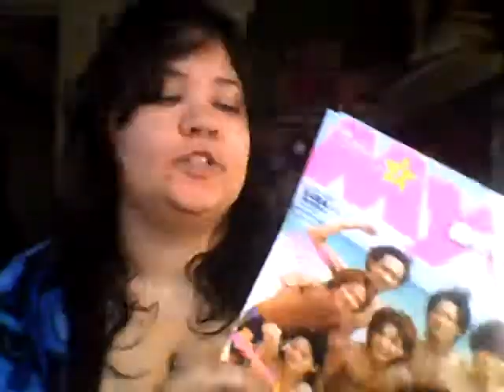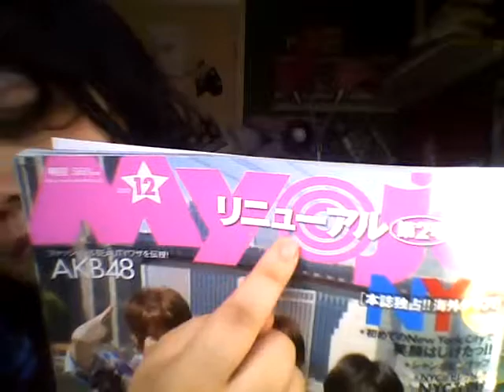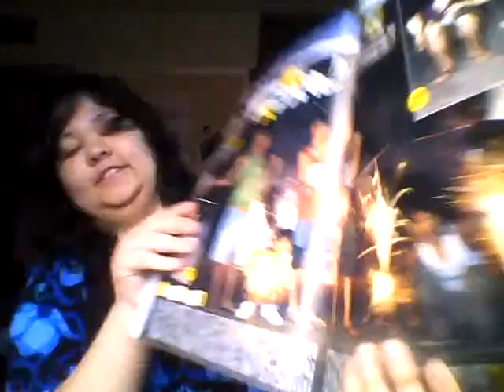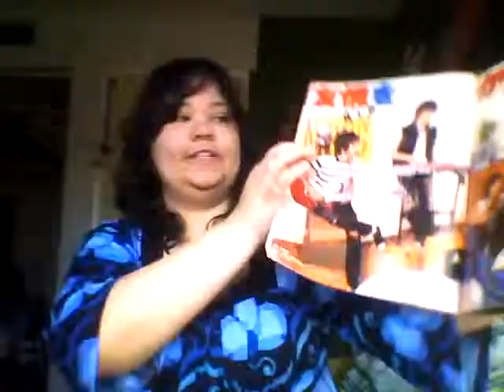Nana's Vlog: Magazine-Myojo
Last part of my magazine series!! ^_^
Myojo has gotten better! Makes me happy!

Thank you!!! See you tomorrow!